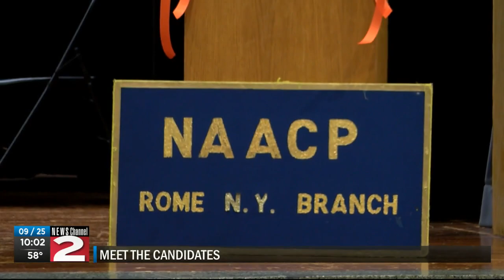Meet the Candidates for Rome Mayor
Rome residents meet the mayoral candidates they'll be voting for soon.